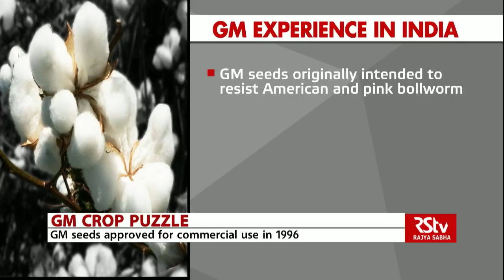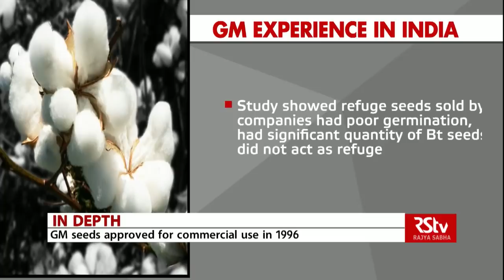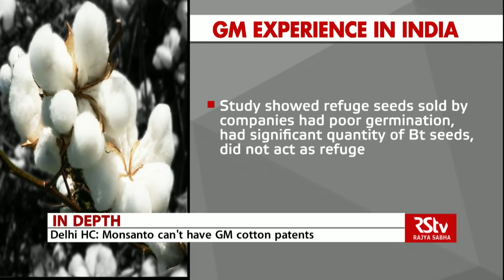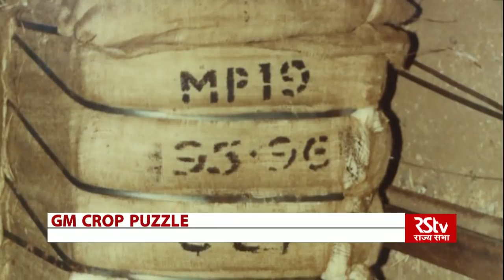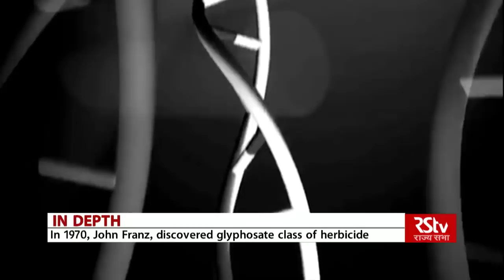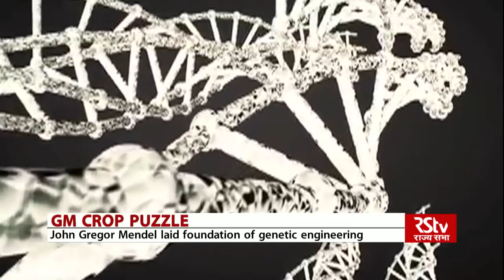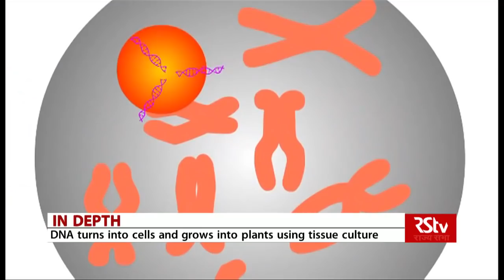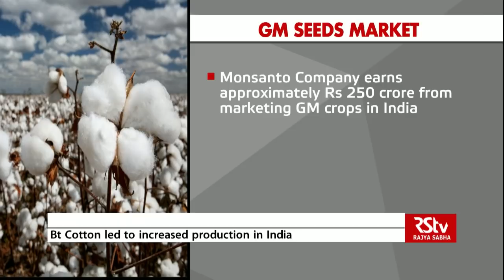In Depth : GM Crops Puzzle